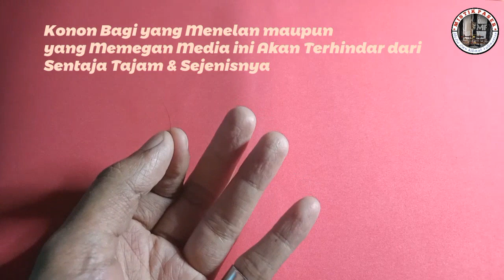Bulu Mariaban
Bulu Hantu Mariaban 👹👹👹
Asli Kalimantan

Layak di Koleksi / di jadikan Syarat diri.

di yakini / Manfaatnya :
✓ Keselamatan
✓ Mengpertakutkan Musuh
✓ Di Jauh kan dari Binatang Buas
✓ Pagar Gaib
✓ Kharismatik
✓ Wibawa
✓ Disegani Kawan maupun Lawan
✓ Proteksi dll.
Tetap Semua atas ijin Allah stw. benda tersebut hanyalah Sebagai Perantara saja.

Info selanjutnya wa : 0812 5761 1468
Siap kirim ke seluruh Nusantara & Luar negeri  ( siap Rekber )